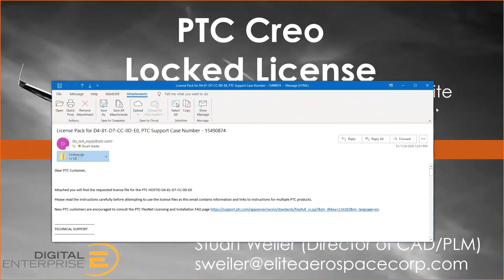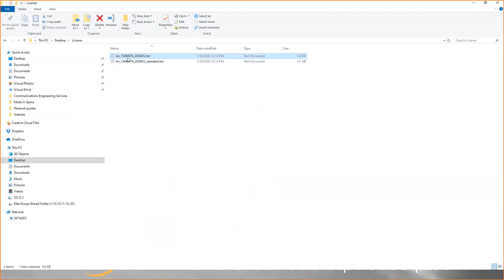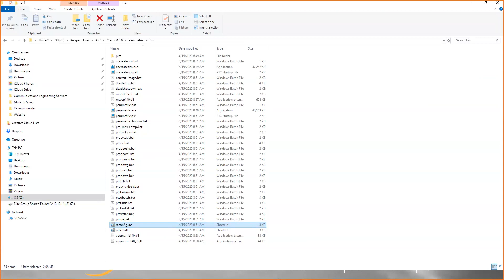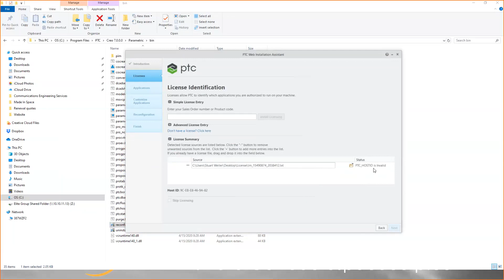PTC Creo licensing - Assigning a locked license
This video shows how to assign a locked license to your PTC Creo application.